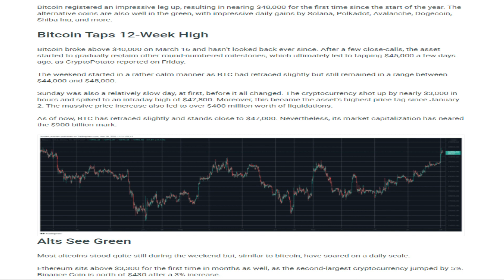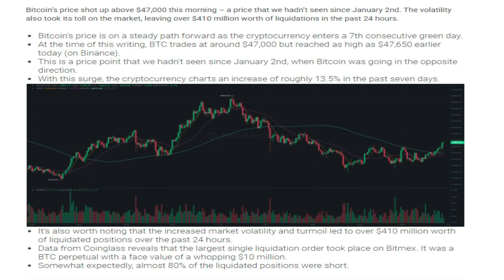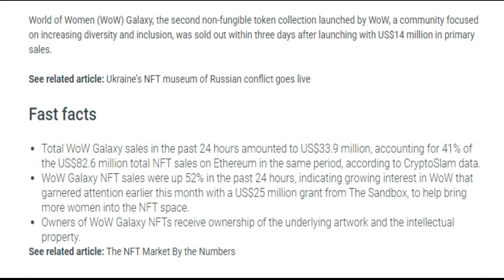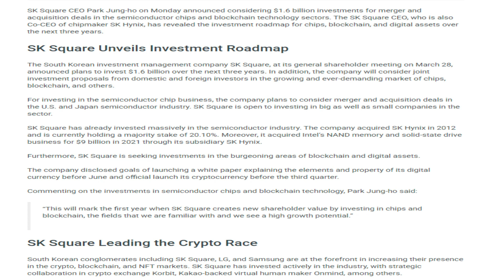29/03/22 |Crypto news today Telugu | Shiba Inu coin Telugu news| Telugu Crypto Daily |Cryptocurrency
29/03/22 | Crypto Telugu | Shiba Inu coin Telugu  news | Cryptocurrency news today Telugu | క్రిప్టో కరెన్సీ వార్తలలో నేటి ముఖ్యాంశాలు | బిట్ కాయిన్ |Telugu Crypto Daily

-Crypto Markets Add $120B in a Day as Bitcoin Explodes to 3-Month High.
-Burj Khalifa’s Developer Adopts Bitcoin, Ethereum for Payments.
-Over $400M in Liquidations as Bitcoin Price Skyrockets to $47K.
-2.60 Billion Shiba Inu Burnt In 7 Days Helping Shib To Gain 15% On Weekly basis, 297M Shib Burned In 24 Hours.
-World of Women Galaxy NFTs sell out in 3 days.
-Japan to revise foreign exchange law to end crypto loophole for sanctions on Russia.
-Crypto Race In South Korea Gets Intense; SK Square To Invest $1.6B In Blockchain Technology.
-Over $100M in Ethereum Positions Liquidated in the Past 24 Hours.